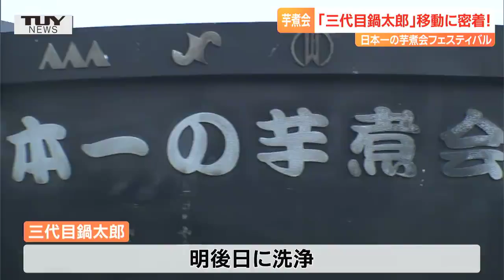「壮大なことをしているんだな」”日本一の芋煮会フェスティバル”で使う大鍋”三代目鍋太郎”が大移動！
（Nスタやまがた9月11日放送）
今月１５日に行われる「日本一の芋煮会フェスティバル」。
けさ、フェスティバルで使う大鍋、「三代目鍋太郎」が会場となる馬見ヶ崎川河川敷に移されました。大鍋の大移動に密着しました。
詳細はNEWS DIGでも